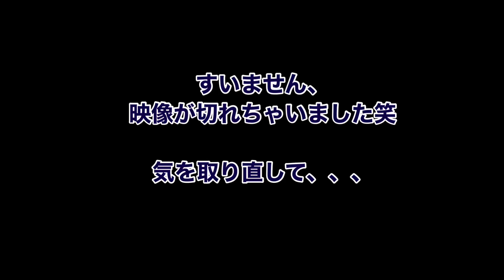【世界No1図書館】ヴィクトリア州立図書館に行ってみた！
世界一美しいといわれている
「ヴィクトリア州立図書館」に行ってみた！
in Melbourne!!

個人的にはメルボルン市内で1番言って欲しい場所！！

GoPro8で撮影した美しい映像に注目してください！

メルボルンのお得情報もありますのでぜひチェックしてみてね！

〈海外情報発信系YouTuber〉

世界一周中の旅人美容師です！
幼少期をフランスで過ごし
英語とフランス語の語学を活かして
世界一周に挑戦中！

•東南アジア制覇

世界各地からリアルな情報を届けられるように